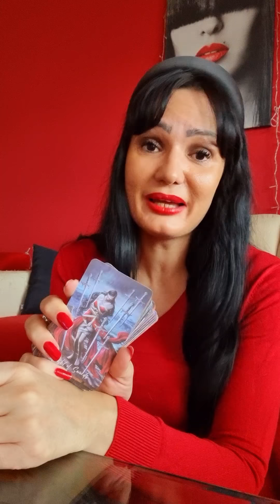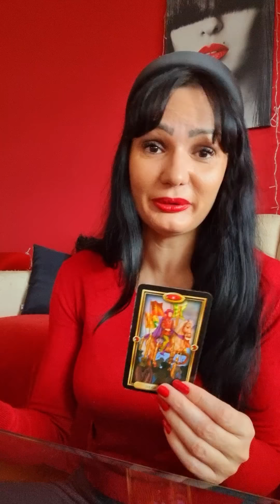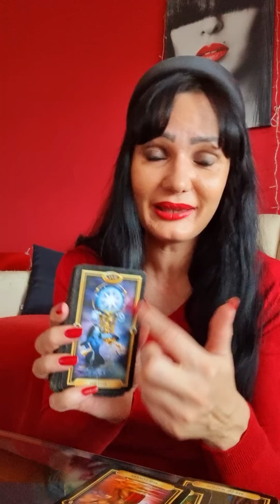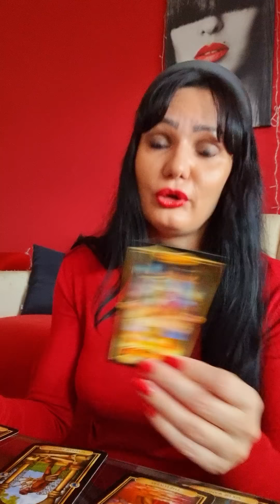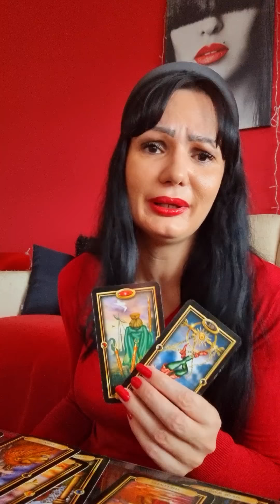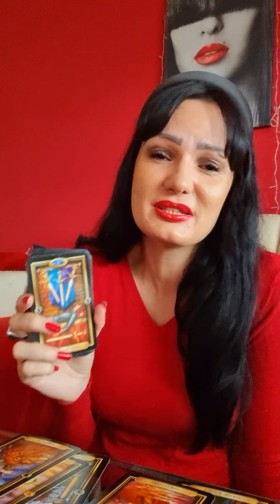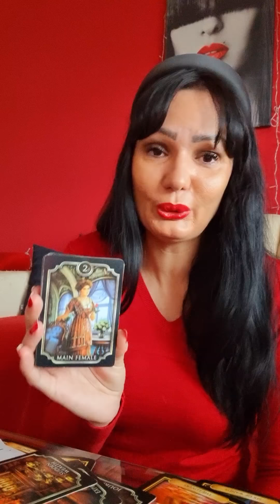VAGA Pobeda je vasa!🥂💫💃13.12.-19.12. nedeljno tarot citanje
Stasa